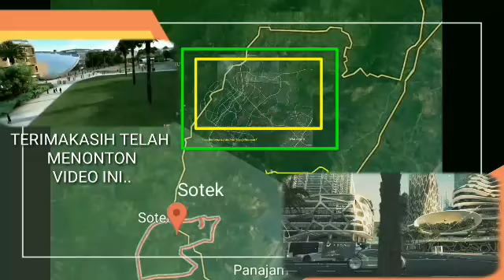INI POSISI TITIK INTI PEMERINTAHAN IBUKOTA BARU INDONESIA DI KALIMANTAN|SIAP-SIAP PINDAH 2020-2024